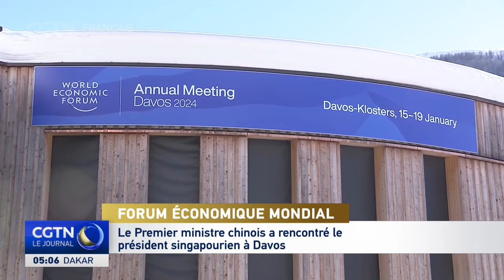Le PM chinois et le président singapourien s'engagent à renforcer les relations bilatérales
Le Premier ministre chinois Li Qiang et le président singapourien Tharman Shanmugaratnam se sont engagés mardi à Davos à encourager de nouvelles réalisations dans la coopération et les relations bilatérales, alors qu'ils se sont rencontrés en marge de la réunion annuelle du Forum économique mondial 2024.

Lors de leur entretien, M. Li a rappelé que l'année dernière, sous la direction stratégique des dirigeants des deux pays, les relations bilatérales avaient été élevées au niveau d'un partenariat global de haute qualité tourné vers l'avenir, ouvrant un nouveau chapitre dans le développement de haut niveau des relations sino-singapouriennes.

La partie chinoise est prête à travailler avec Singapour pour mettre en œuvre le consensus important atteint par les dirigeants des deux pays, maintenir une confiance réciproque stratégique de haut niveau, étendre la coopération mutuellement bénéfique à tous les niveaux et renforcer le partage d'expérience dans divers domaines afin d'obtenir de nouvelles réalisations dans la coopération et les relations bilatérales, a indiqué M. Li.

Il a également souligné que la Chine était prête à collaborer avec Singapour pour tirer pleinement parti de l'efficacité de l'amélioration de l'accord de libre-échange bilatéral, promouvoir l'amélioration de la coopération bilatérale et créer de nouvelles réussites en matière de coopération dans les domaines du commerce, des investissements, de la connectivité ou encore de la finance.

Notant que les relations entre Singapour et la Chine étaient passées à un stade supérieur, M. Shanmugaratnam a affirmé que son pays attachait une grande importance aux relations bilatérales et était prêt à approfondir le dialogue et la communication avec la Chine dans divers domaines, ainsi qu'à renforcer la coopération dans des secteurs tels que la finance, l'économie numérique et la transformation verte, afin de promouvoir le développement continu des liens bilatéraux.

M. Li a expliqué la position de principe de la Chine sur la question de Taiwan.

À cet égard, M. Shanmugaratnam a déclaré que son pays s'en tenait au principe d'une seule Chine et s'opposait fermement à toute remarque ou action en faveur de "l'indépendance de Taiwan", ajoutant que la position de Singapour sur la question de Taiwan restait inchangée.